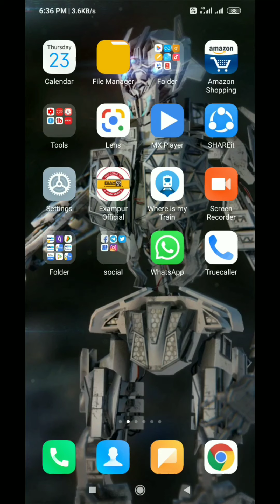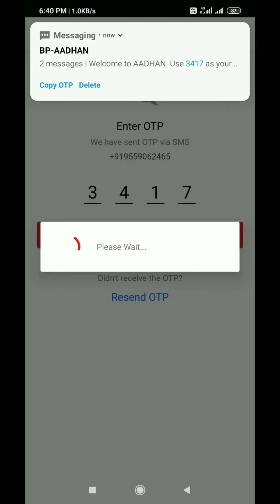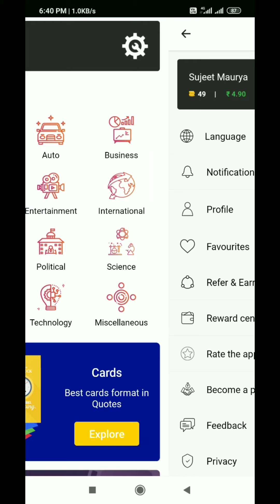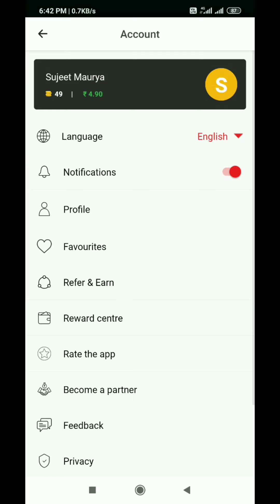Win Unlimited Free Scratch Card | Jio, Vodafone, Airtel All Recharge Free | How To Recharge For Free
Primary Camera

Gorilla Pod

Selfie Stick